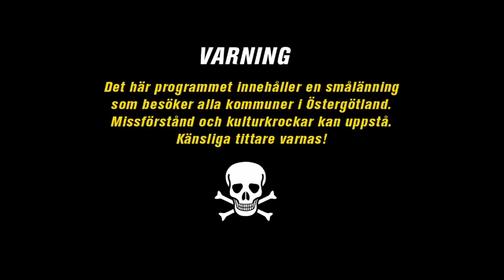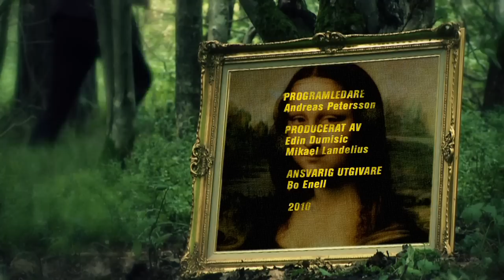Hjälp, jag bor i Åtvidaberg - Söderköping (avsnitt 2)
Avsnitt 2: Söderköping // Andreas Pettersson besöker alla kommuner i Östergötland och ställer frågan, varför vill man bo här? // Hjälp, jag bor i Åtvidaberg är ett tv-program som visas i 24nt och 24Corren.